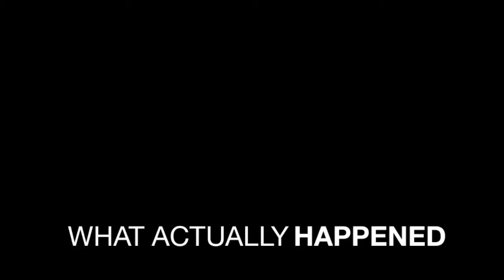Couples Challenge Water Jug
Here's a link to my channel, Piersonification, where there are other funny videos for you to view.

Funny video in which my wife, Jasmine, joins me. We don't really know what to do and end up challenging eachother to drink a water jug. Funny stuff follows this decision.
Funny video filled with some thug life rip off moments and good times. Team America Vs Team China, who will win?
My wife helped me shoot this one and it was lots of fun!

Be sure to comment and let me know what you thought!
I superly duperly appreciate feedback :)